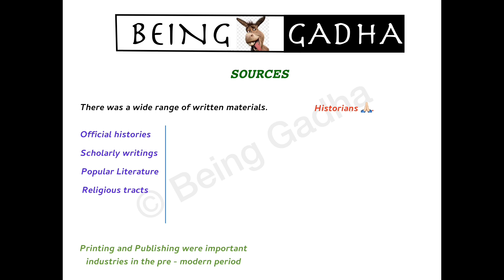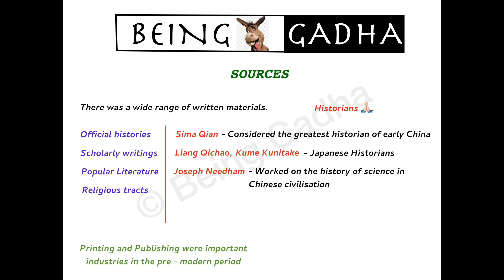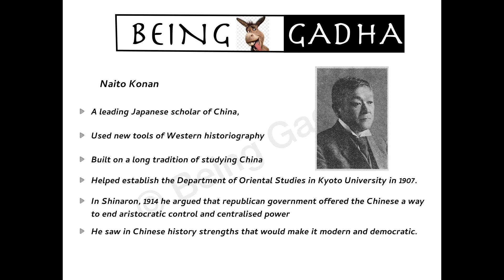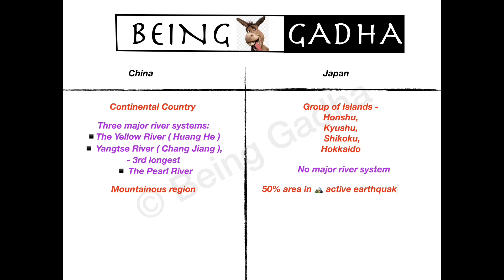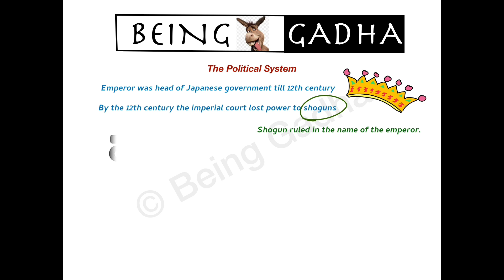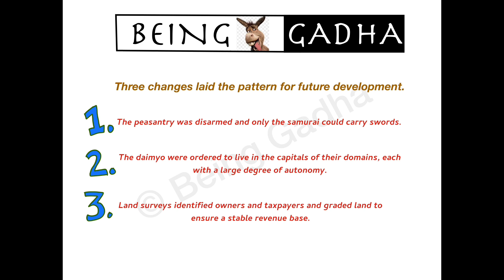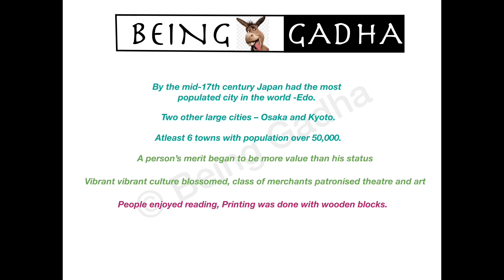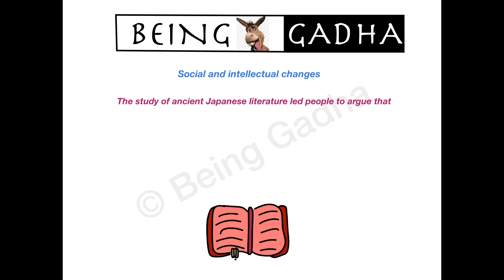Part 1 || Paths to Modernisation || Class 11 || History || CBSE || Ncert || Being Gadha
Kya hi kahun

xoxo
Khufiya Didi 🥷🏻